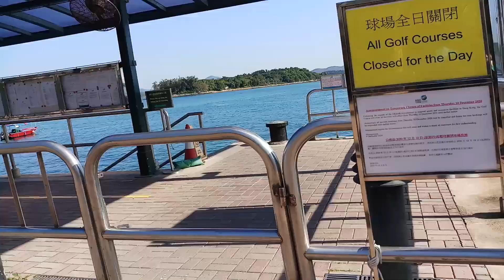Kung Waterfront Park is beautiful place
Sai Kung Waterfront Park becomes a crowded space every weekends. There will be around forty stalls selling handicraft, accessories and fresh produce made ...

Lain kali saya harus datang lagi ketempat ini.
Itu hari saya hanya msmpir sebentar sepulangnya dari geopark.